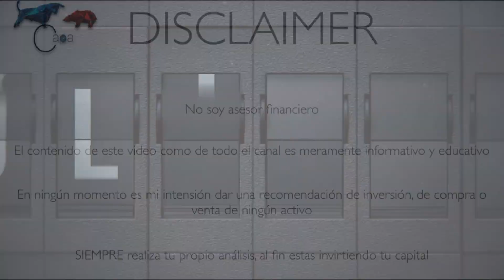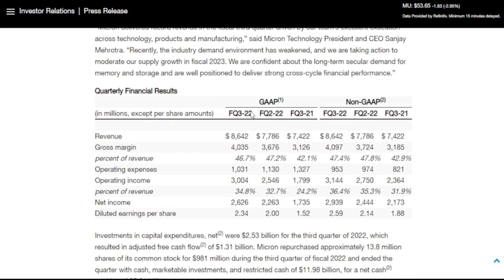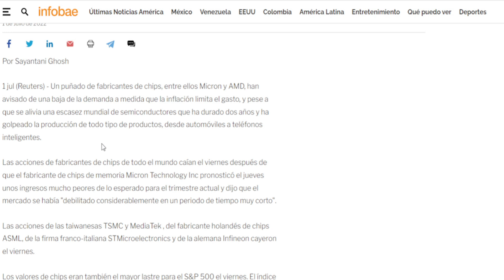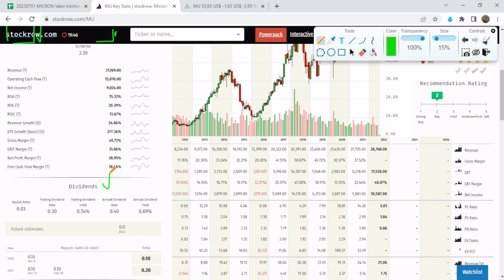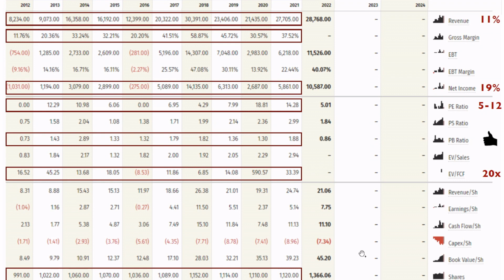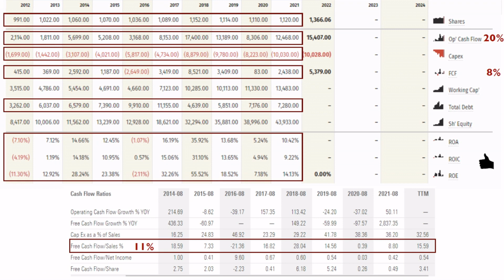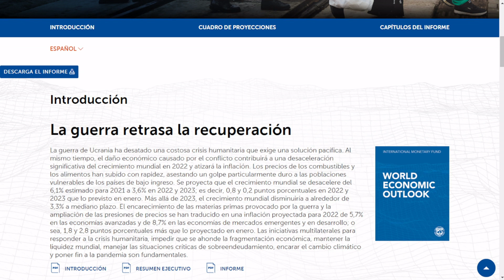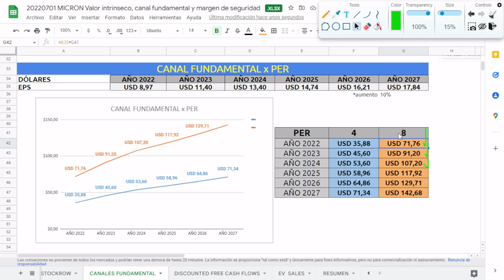👨‍💻 MICRON bajo su cotización -45% 🔥 Momento de invertir?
Hola a todos! Bienvenidos nuevamente a CAPA Investing 📈

HOY es el turno de Micron Technology. Una empresa dedicada a la fabricación de memorias y almacenamiento, cuyo sector al que pertenece es al tecnológico, y la industria es la de los semiconductores.

El método de valoración a utilizar es el método de descuento de flujo de caja libre y valoración por PER.

Videos de interés para aprender Análisis Fundamental y Value Investing

Sitios para obtener información
▶️ Stockrow
▶️ Tikr
▶️ Finviz
▶️ MarketScreener